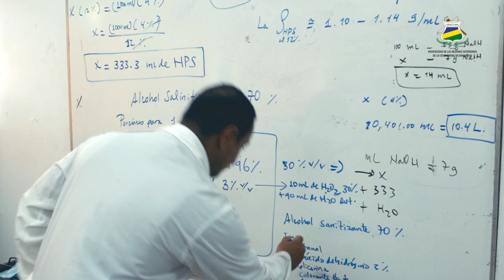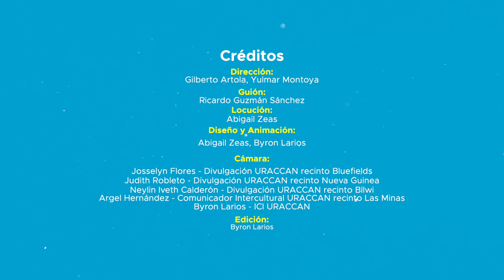URACCAN elabora su propia línea de productos para la salud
URACCAN, comprometida con la salud de su comunidad universitaria y siendo consecuente con su propio protocolo institucional anti-COVID-19, movilizó a sus químicos y biólogos para iniciar con la producción de jabón, cloro, alcohol y agua destilada.